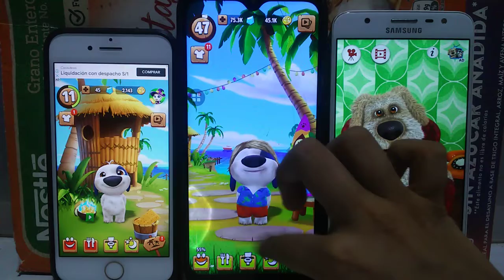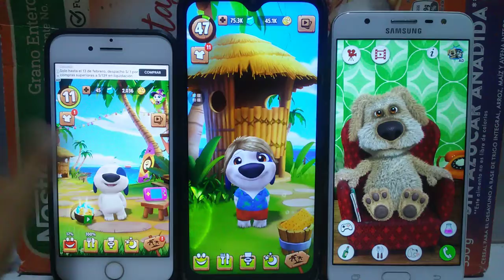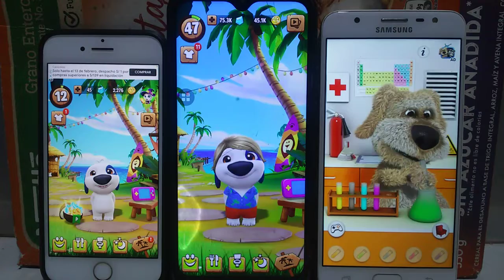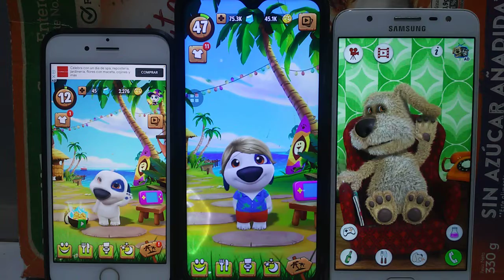My Talking Hank Echo VS My Talking Hank Echo VS Talking Ben Echo Gameplays for Kids